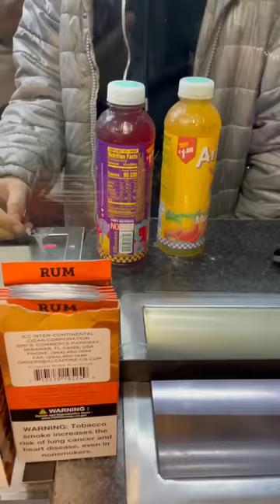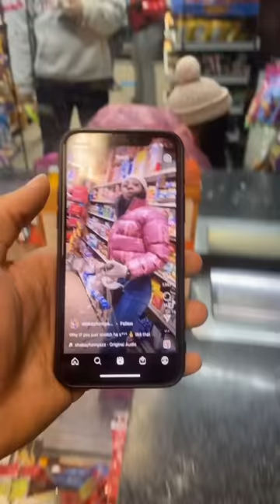WORKING IN THE MOST DANGEROUS HOOD WHOLESOME MOMENTS COMPILATION